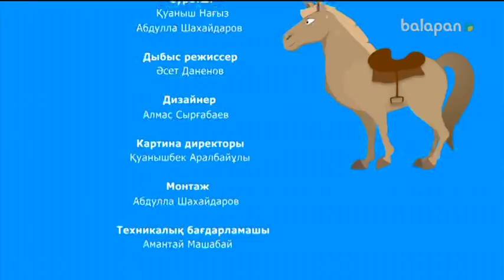«Кел, шырқайық!» (2018 ж.) Жыл басы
«Кел, шырқайық» - анимациялық сюжетті караоке бейнебаяндар топтамасы арқылы 6 жасқа дейінгі бүлдіршіндердің балалар әндеріне деген қызығушылықтарын арттырып, жаңа балалар әндерінің жарыққа келуіне ықпал ету. Кішкентай балаларды мейірімділік пен iзгілікке, адал достыққа, жақсылыққа тәрбиелеу.